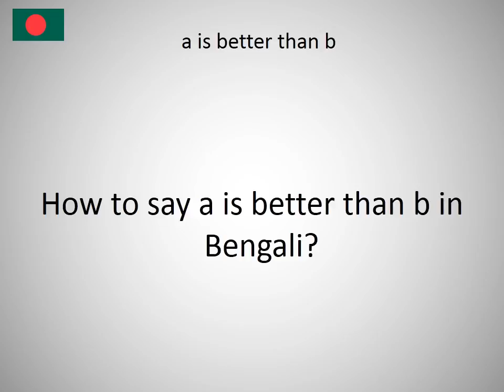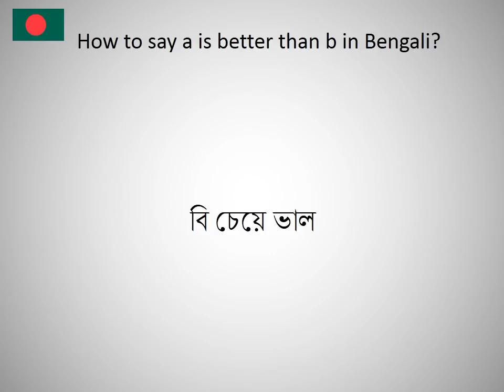How to say a is better than b in Bengali?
How to say a is better than b in Bengali? Learn the pronounciation a is better than b! How to Pronounce a is better than b. Expand your vocabulary, learn Bengali words. Practice Bengali online. Use this free pronunciation guide to practice words at a time. Learn Bengali for free. Thank you for viewing, please like or subscribe! hoe om te sê, si të thuash, እንዴት እንደሚናገር, wie sagt man, comment dire, come dire, como dizer, как сказать, nasıl denir, cómo decir, 怎么说, πώς να το πω, hoe zeg je.